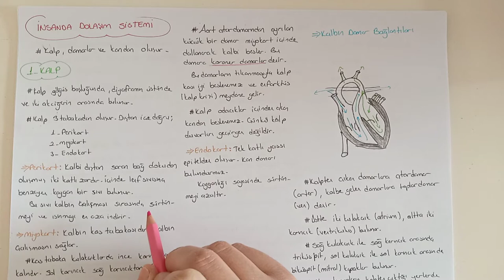180) Dolaşım Sistemi / Kalp - ÖABT BİYOLOJİ